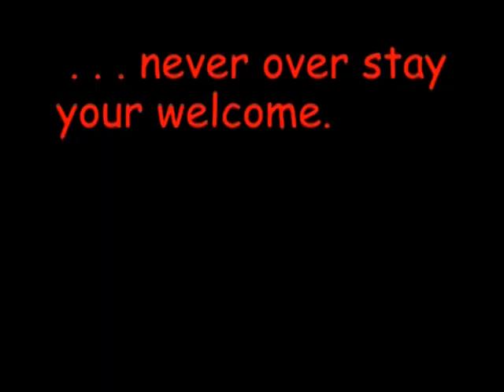Over two minutes with Shane: Redo 2010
Shane talks about nutshells and snow and a 2010 redo.